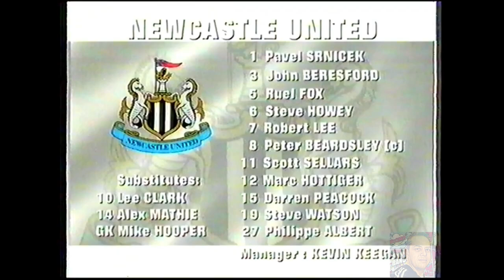Premier League 1994-1995 - Manchester United - Newcastle -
Premier League 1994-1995 partido correspondiente a la jornada 12.